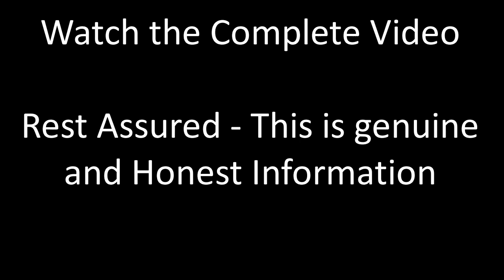Gillette Presto Razor (Hindi)Review and Shave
We review the Gillette Presto Razor and also experience its shaving, advantages and disadvantages in this video. Gillette Presto ReadyShaver is one of the most famous disposable razors in India. Such razors prove good for travelling but many people use it as their regular shaver.

We will create a detailed shaving experience video also with the Gillette Presto Readyshaver